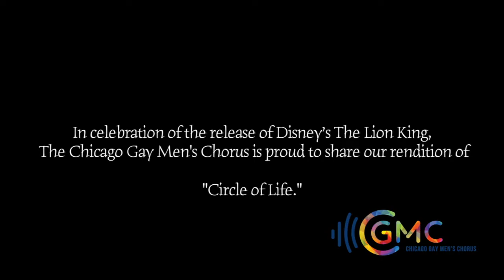Circle of Life Disney's The Lion King Chicago Gay Men's Chorus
Chicago Gay Men’s Chorus is an inclusive, community-based performing arts organization that creates musical experiences to entertain and enlighten, inspire change, and build community. Through colorful performances that blend traditional choral music with musical theater, jazz and pop, and a gay aesthetic, we seek to delight our audiences, enrich our members and explore issues relevant to LGBT people and their allies—enlivening Chicago’s cultural landscape and creating a better community for all.